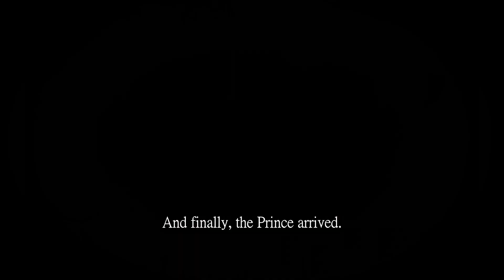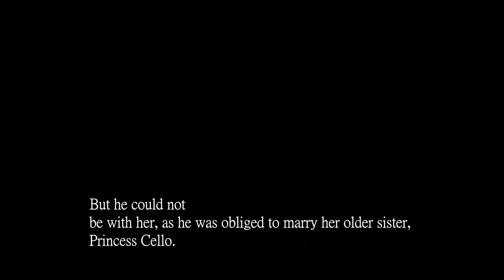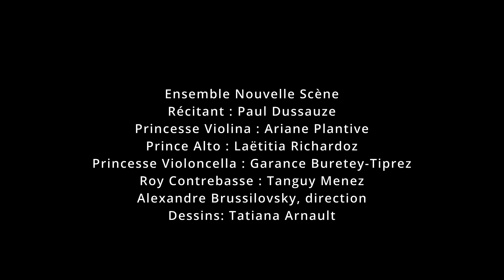Efrem Podgaïtz - Etrange conte pour cordes / String Fairy Tale, part one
Ensemble Ricercata de Paris
Alexandre Brussilovsky, conductor